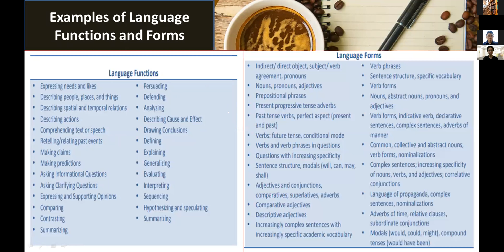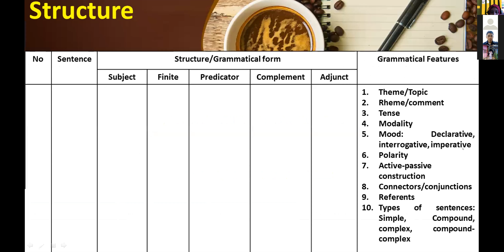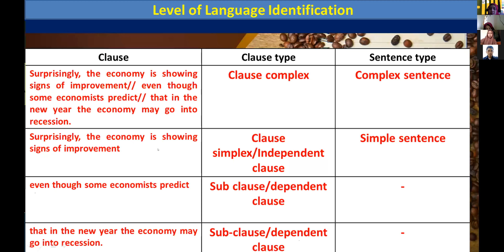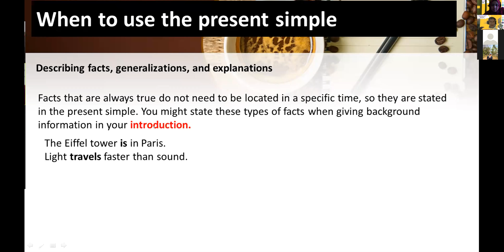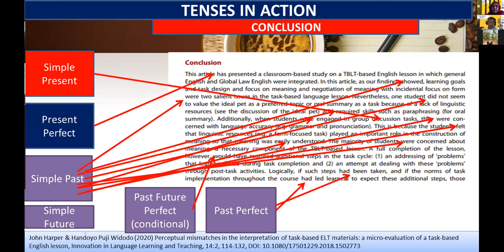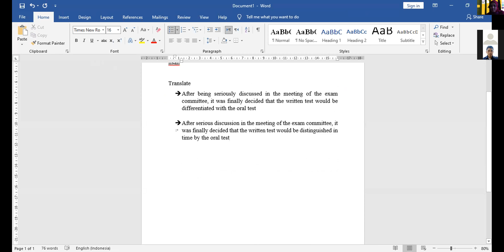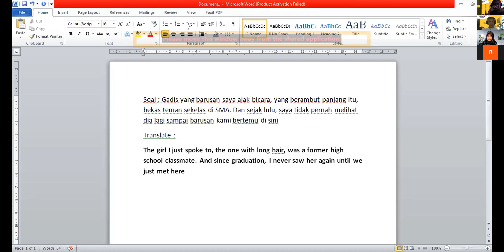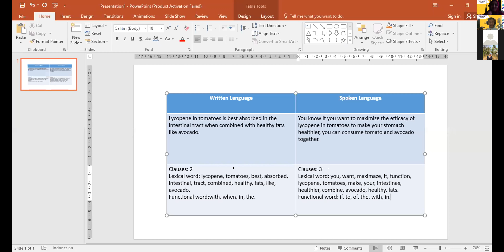KULIAH UMUM BERSAMA PBI UNSIKA, UNWIR, STKIP LA TANSA MASHIRO (Traditional to Functional Grammar)